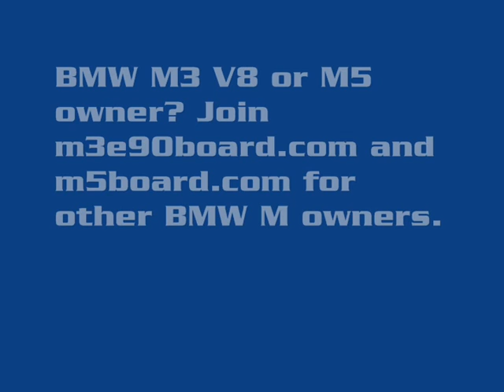BMW M3 E92 DKG | DCT vs Porsche 911 GT3 MkI (996) 50-260 km/h = m3e90board.com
BMW M3 E92 DKG | DCT vs Porsche 911 GT3 MkI (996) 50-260 km/h